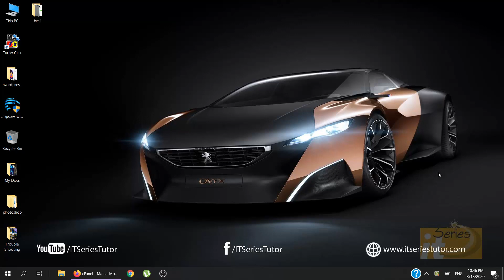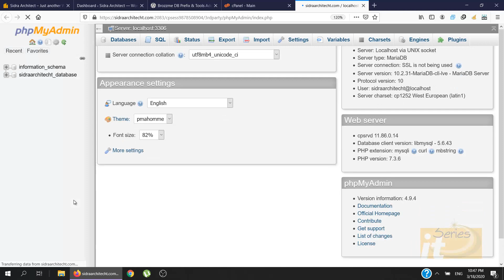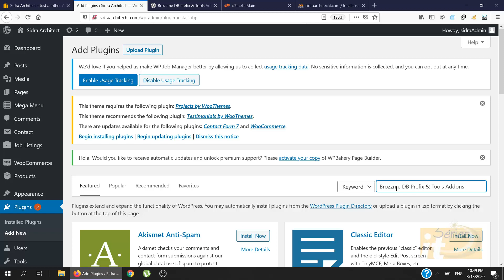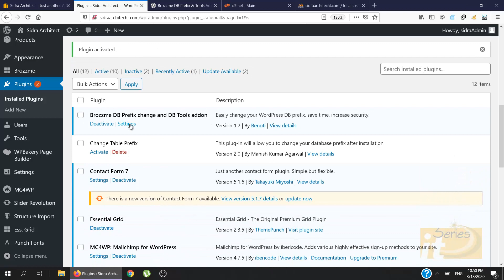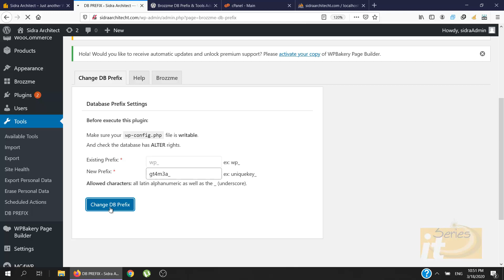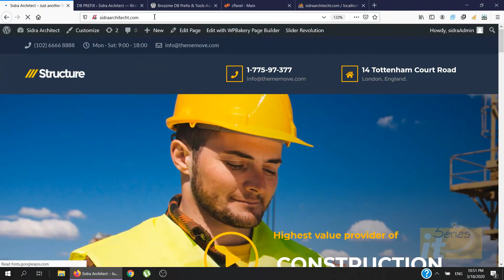Changing Database Table Prefix to Prevent SQL Injection(Urdu/Hindi)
Learn how to change database table prefix to prevent SQL Injection.